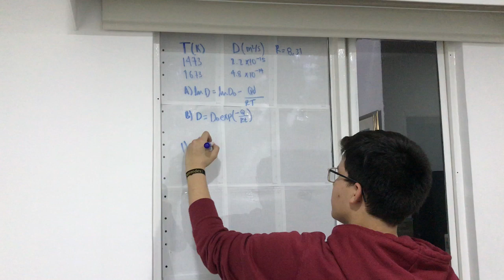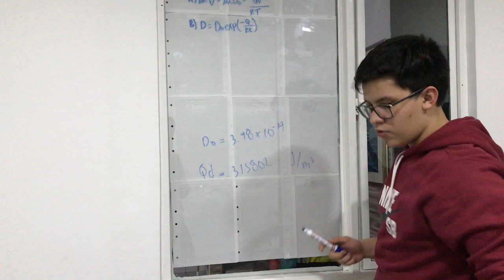quiz semana 14- Santiago Rodríguez Garavito 201910919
referencia:
[1] W. D. Callister, D. G. Rethwisch, Materials Science and Engineering An Introduction, ninth edition, John Wiley & Sons,inc. 2014.

5.27 The diffusion coefficients for nickel in iron are given at two temperatures, as follows:
T(K)      D(m^2/s)
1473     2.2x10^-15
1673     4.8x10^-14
a) Determine the values of D0 and the activation energy Qd.
b) What is the magnitude of D at 1300ºC (1573 K)?